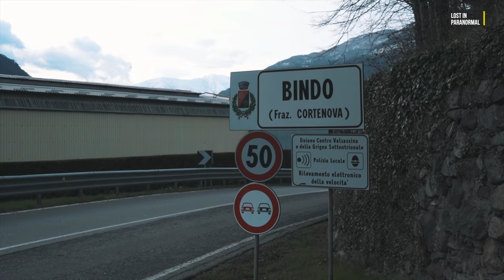ESPERIMENTO INCREDIBILE **VILLA MALEDETTA**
Ciao raga e benvenuti in questo nuovo incredibile episodio nella villa più infestata d'Italia, dove effettueremo degli esperimenti mai visti prima!

🚥 DONACI UN OGGETTO:

Video montato con:
💻 MacBook Pro 2019